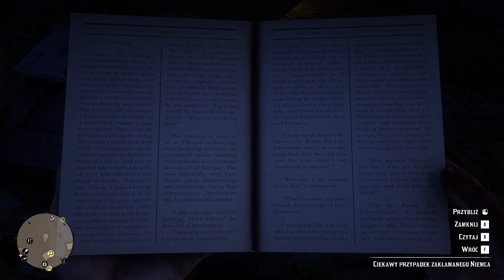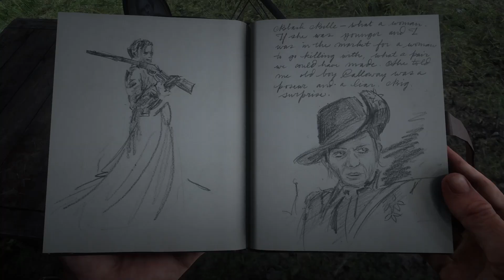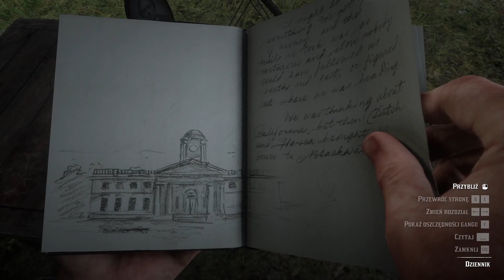RDR 2 #22 * Sekta Chelonian * Dziwna Relacja z Mary L. * PL